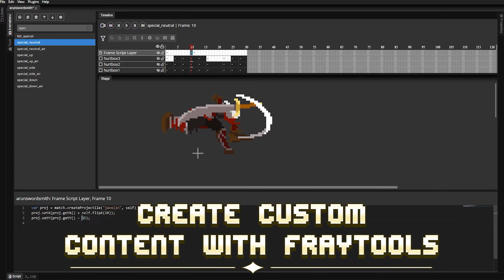This Update Could Actually Save Fraymakers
Character 7, victory screens, new assists, new music, animated trailers, and a new stage. This Fraymakers update is going to be huge!

Welcome to Into The Fray!, the go-to channel for Fraymakers content!